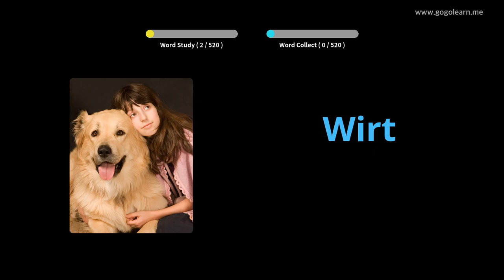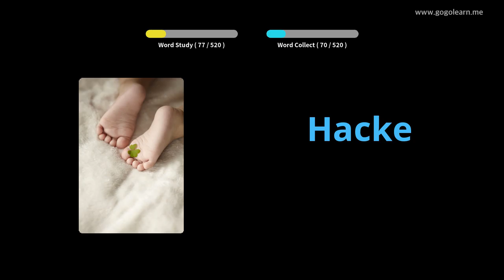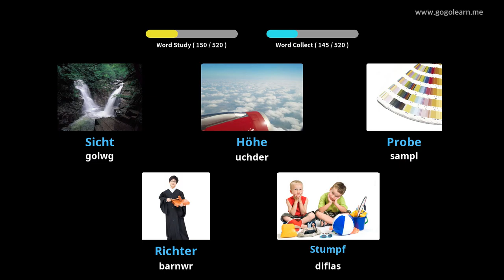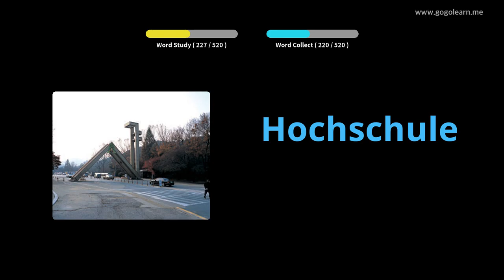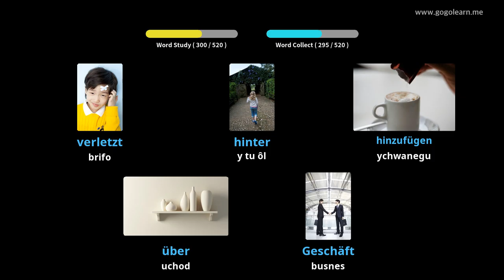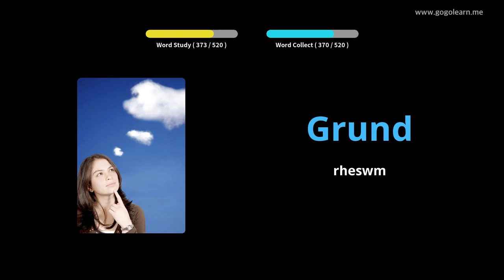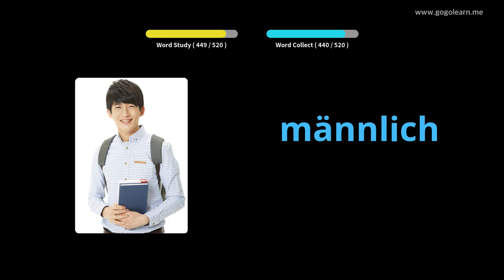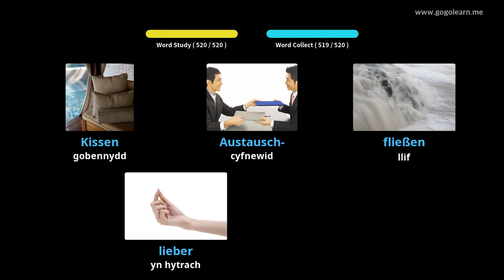Geirfa Almaeneg Ysgol Uwchradd Sylfaenol |Golearn